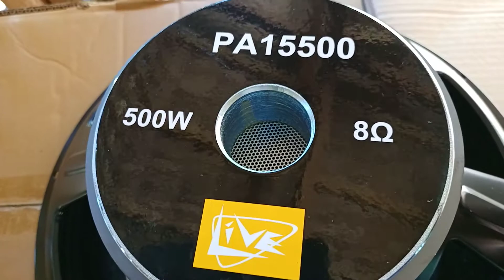unboxing live j&t